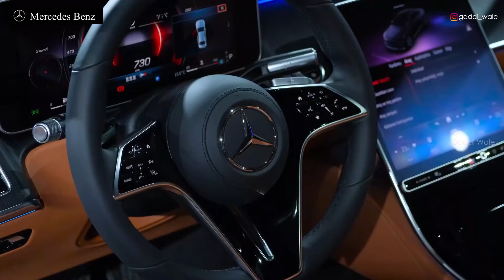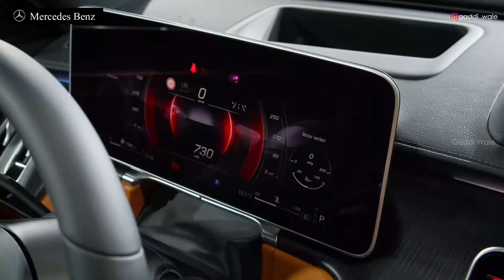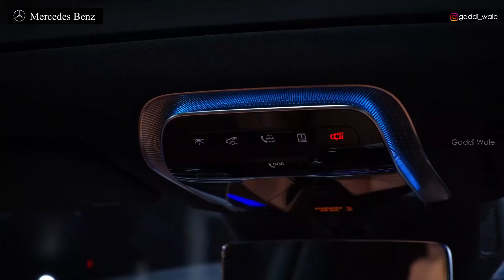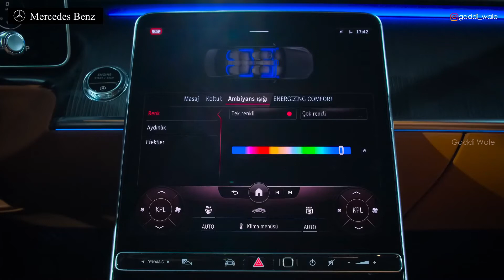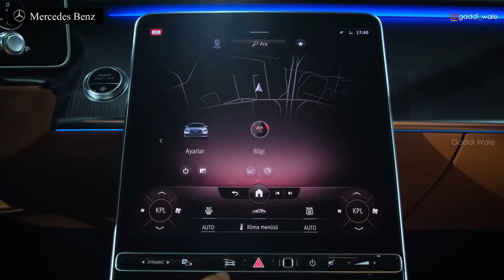Mercedes S-Class 2021 - Exterior and Interior Details || 2021 Mercedes Benz S Class 440d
Mercedes-Benz S-Class
Shines on the outside. Impresses on the inside.
Ever the ultimate in automotive luxury: legendary two-tone paintwork. Nine different colour combinations are available for the Mercedes-Maybach S-Class. The interior comes with a choice of exclusive leathers in new colours, new trim elements and contrasting topstitching which can be combined in unique style just for you.

Luxury in its purest form.
The Mercedes-Maybach S-Class defines the pinnacle of luxurious motoring. It combines traditional elegance with state-of-the-art comfort. Its stately appearance underscores this from every angle.

Exterior
Characteristic appearance: The Mercedes-Maybach S-Class Saloon.
Exclusively available: the legendary two-tone paintwork

Interior
- Rear Seat Comfort package – luxury travel in the rear
- Multifunction steering wheel in wood/leather
- Burmester® high-end sound
- COMAND Online
- Wireless charging system
- Chauffeur package
- Ambient lighting with 64 colours
- Exclusive trim package
- Sun Protection package
- Illuminated Door sill panels with “MAYBACH” lettering
- AIR BALANCE package
- S 650 – Optional features
- Head-up Display
- Memory Package
- Exclusive package
- THERMOTRONIC automatic climate control
- Surround lighting with projection of brand logo
- KEYLESS-GO
- High-pile floor mats
- Vehicle key
- 2 Wireless Head Sets

Paints
- design Allanite Grey Magno
- design Cashmere White Magno
- design Mocha Black Metallic

Metallic Paints
- Anthracite Blue
- Cavansite Blue
- Emerald Green
- Diamond Silver
- Magnetite Black
- Obsidian Black
- Ruby Black
- Selenite Grey

Upholstery
- design Exclusive semi-aniline leather in silk beige/titanium grey pearl
- Exclusive Nappa leather in black
- Designo Exclusive semi-aniline leather in silk beige / deep-sea blue
- Exclusive Nappa leather mahogany brown/silk beige
- Exclusive Nappa leather in porcelain/black
- Exclusive Nappa leather in silk beige/espresso brown
- Exclusive Nappa leather in magma grey/espresso brown

Trim
- Burr walnut in high-gloss brown
- Popular wood in high-gloss black

Comfort
Suspension: makes any road your road.

AIRMATIC
- Merges a smooth ride with outstanding driving dynamics.
- MAGIC BODY CONTROL
- Looks ahead quite literally.

Transmission
Transmission – prefers a smooth leadership style.
Even when your chauffeur is driving, the transmission of the Mercedes-Maybach S-Class directly serves you: by showing restraint. Smooth, virtually imperceptible gear changes allow you to be productive or relax in peace and quiet

All-wheel drive
- All-wheel drive – best traction in all conditions.
- Energizing Comfort Control
- Rear Seat Entertainment System
- Smartphone Integration
- Climatised rear seats
- EASY ADJUST luxury headrests
- HANDS-FREE ACCESS

- Mercedes me connect
- Vehicle Monitoring
- Vehicle Set-Up
- Mercedes-Benz emergency call system

Safety
- PRE-SAFE® Impulse
- Active Braking Assist
- Active Brake Assist
- MULTIBEAM LED
- Night View Assist Plus
- Panoramic sliding sunroof with MAGIC SKY CONTROL
- Adaptive Highbeam Assist Plus
- Active Parking Assist with PARKTRONIC
- Tyre pressure monitoring system
- Automatic front passenger airbag deactivation

- Assistance systems
- MAGIC VISION CONTROL
- Driving Assistance package
- Rear Seat Safety package